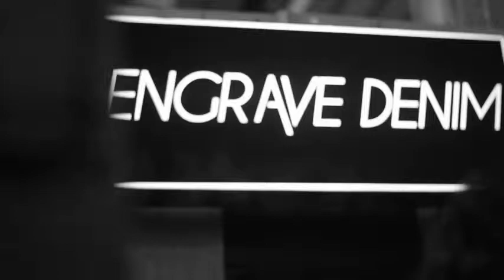Engrave Denim "End Year 2014 Lookbook"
Yeay! Our "End Year 2014 Lookbook" project is done! This is our teaser for the latest lookbook collection, You and World Edition #2.

In this lookbook, we bring Streetwear concept featuring our talent Fityan Munggaran (@fityanm), Photographer Aldo Triasmoro (@aldotriasmoro known as instagramers) and Videographer Muhammad Aditya (@ohaiadit).

Our full lookbook photos can you see at our instagram @engravedenim